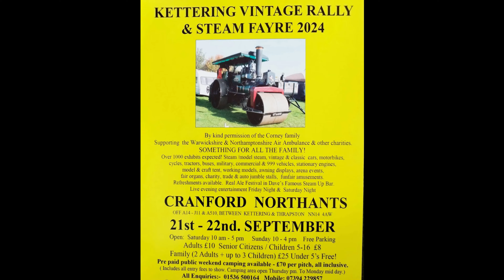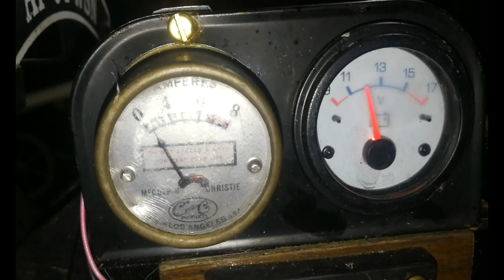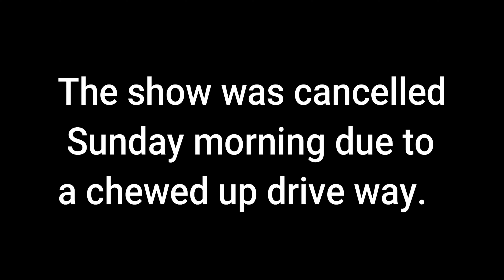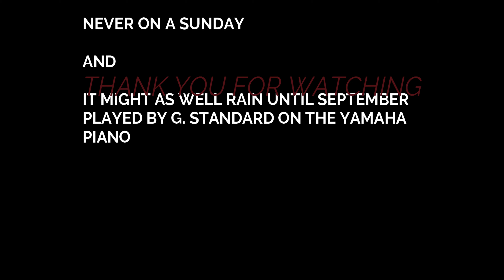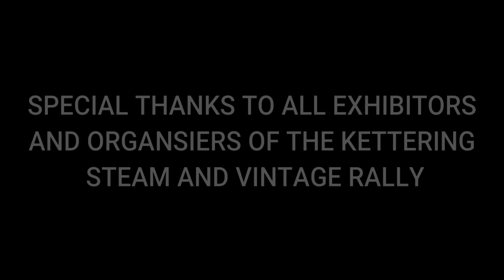KETTERING STEAM & VINTAGE RALLY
Saturday of the ill fated Kettering steam & vintage rally, that suffered bad storms over night and led to the show being cancelled on the Sunday morning.